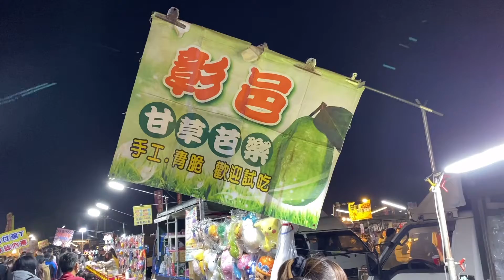快手芭樂切割技巧-台灣街邊小吃-Amazing fruit cutting skills -guavas cutting skill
Amazing fruit cutting skills
NT $50/2顆
USD $1.7/Two guavas